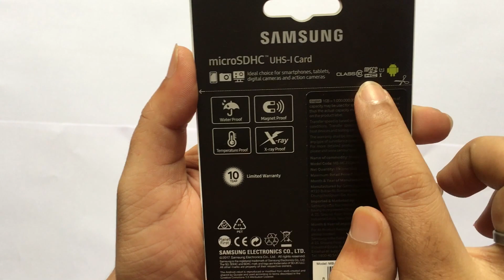Latest Samsung Evo Plus 32gb MMC Simply the right card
Simply the right card
Get more out of your mobile devices with fast read/write speeds, perfect for full HD video.* With astonishing performance and reliability, EVO Plus lets you save and treasure the richness of life.
Up to 95MB/s Read
20MB/s Write speed with Class 10 and U1 compatibility.
Includes Full-Size SD Adapter.
Excellent Performance for Full HD Video and broad compatibility across multiple applications.
10-Year limited warranty.